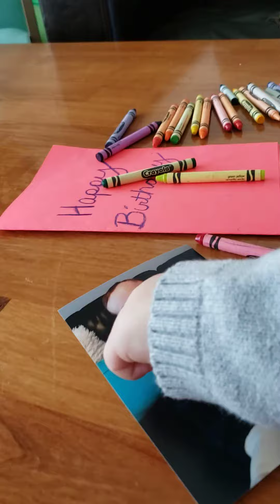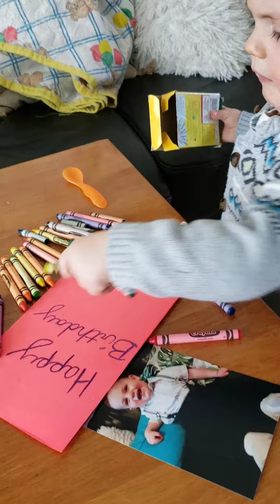Happy Birthday Grandma